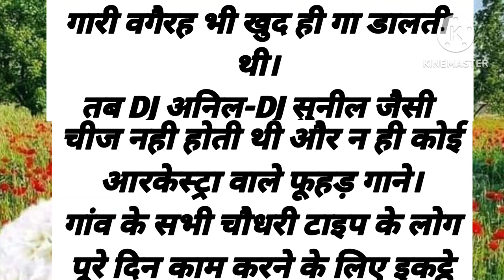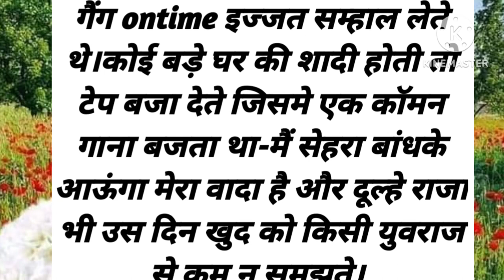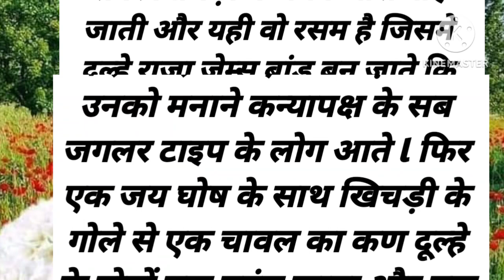80,90 कि मीठी यादें , गांव कि शादी । moral stories ll suvichar imotional story ll netikstory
80,90 कि मीठी यादें । suvichar imotional Story ll moral story ll Hindi Stori
motivational story
dard bhari stories